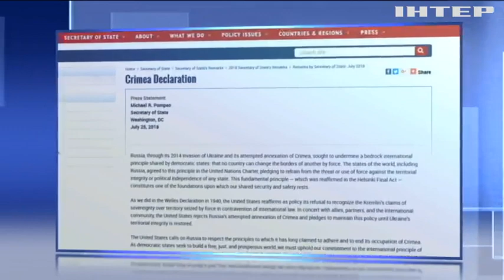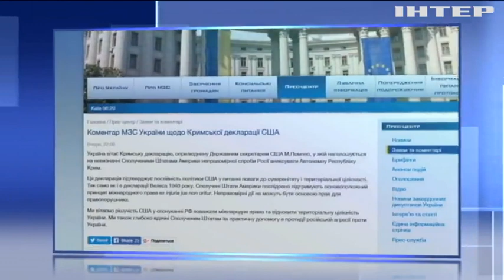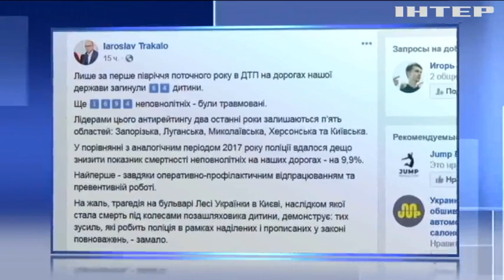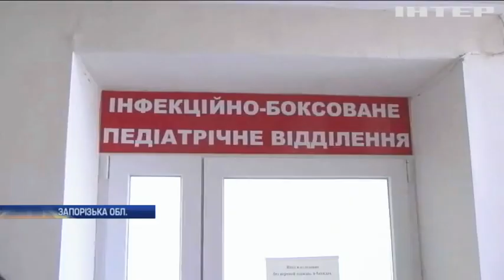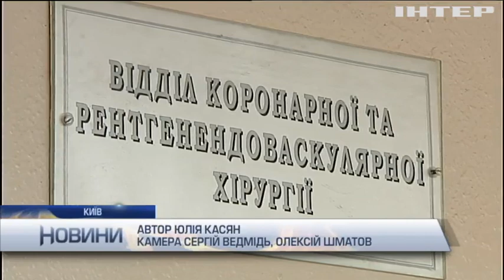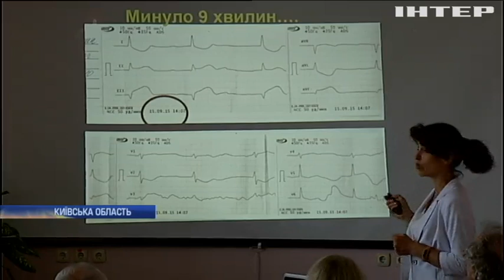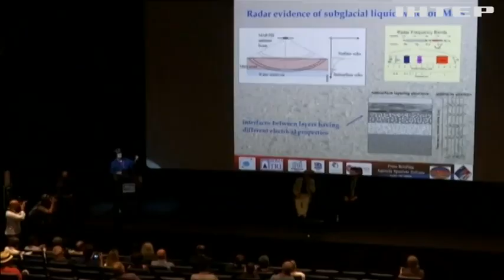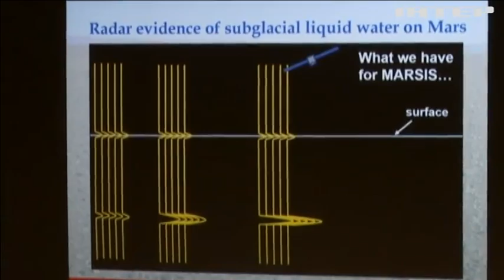Новости 12:00, выпуск за 26 июля 2018 года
Головні події на цю годину: США ніколи не визнають анексію Криму. Україна провела випробування артсистеми "Гіацинт". На березі Чорного моря врятували крабів від браконьєрів.